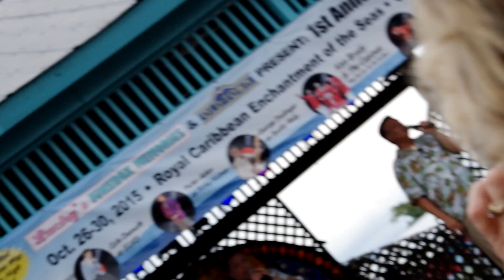IMGP1937 The Dukes Hold me thrill me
Old Town Kissimmee Florida 25th anniversary Saturday night cruise